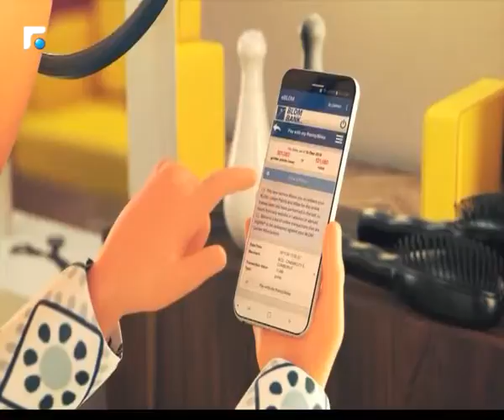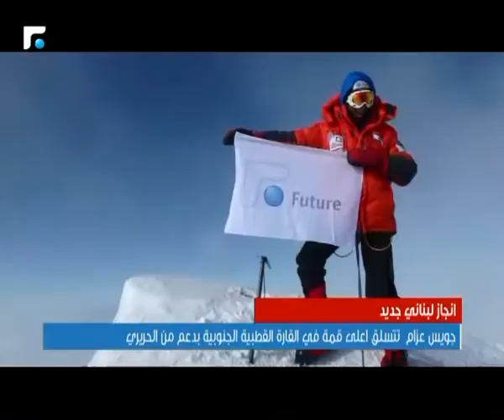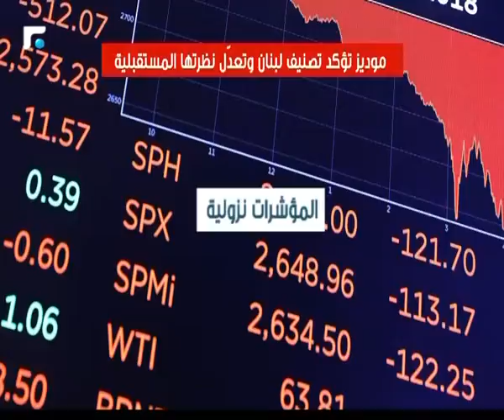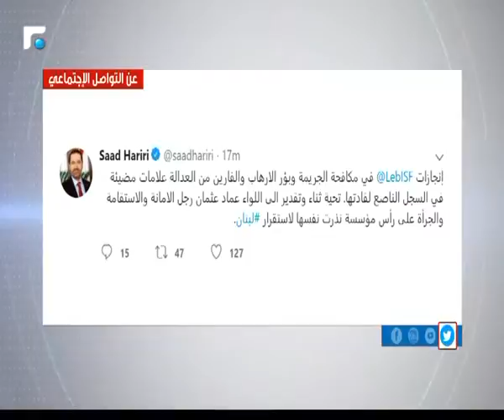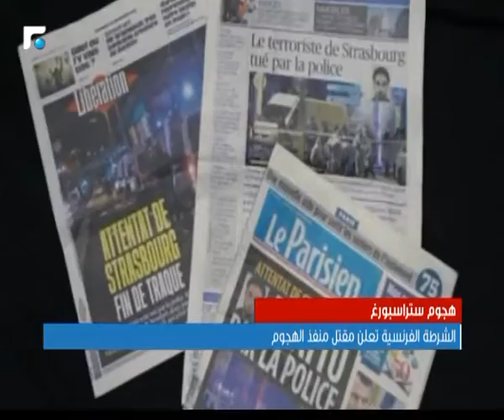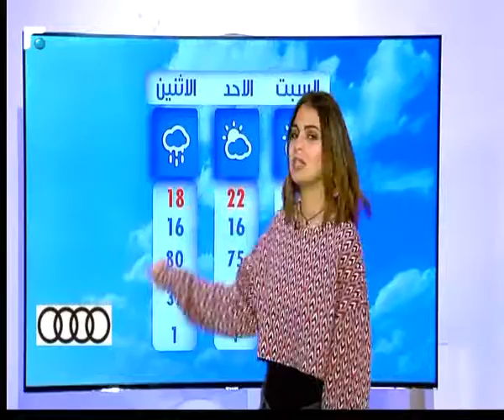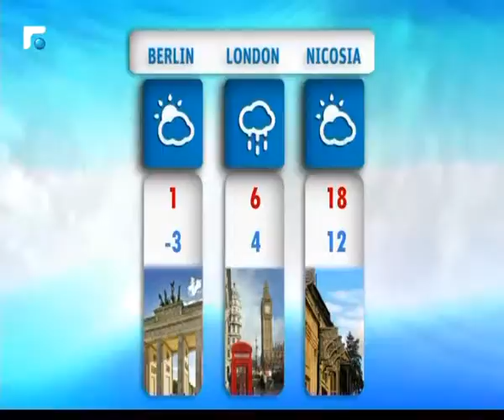النشرة المسائية 14/12/2018